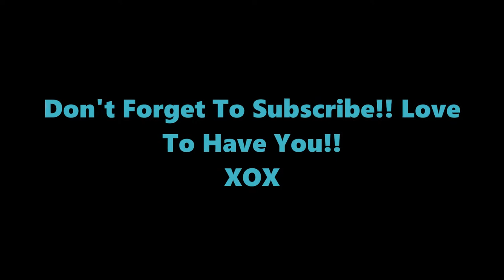SHOUT OUT & Top 5 Drugstore Primers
Hello Beauties.. Make sure to check out the Links Below, sharing a SHOUT OUT.